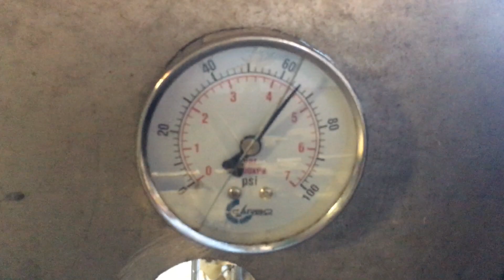Brian Graves is Going To The DYNO!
Bog Brook Auto